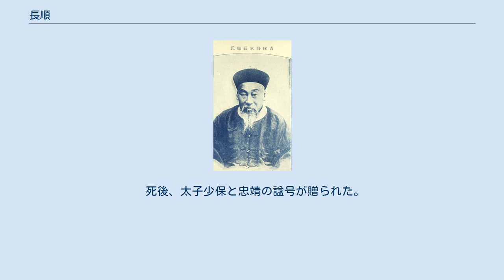長順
長順 長順（ちょうじゅん、チャンシュウェン、満州語: ᠴᠠᠩᡧᡠᠸᡝᠨ、転写：cangšuwen、Zhangshun、1839年 ‐ 1904年）は、清の軍人・官僚。
字は鶴汀。
 満州正白旗人。
ダフル・ゴベイル氏（Dahūr Gobeir hala、達呼里郭貝爾氏）。
ブトハ出身。
藍翎侍衛となり、アロー戦争中に咸豊帝が熱河に逃亡すると、それに随行した。
馬賊が朝陽を陥落させると、大学士の文祥（ウェンシャン）に従って討伐にあたった。
 ついで勝保に従って捻軍との戦いにあたり、直隷省・山東省・安徽省・河南省を転戦し、咸豊11年（1862年）に潁州の包囲を解いた功で二等侍衛に昇進した。
 その後、ドロンガ（多隆阿）に従って回民蜂起軍との戦いにあたり、同治3年（1864年）には寧夏を攻略して副都統に昇進した。
同治6年（1867年）から蘭州に軍を移し、回民軍をしばしば打ち破った。
同治8年（1869年）に鑲紅旗漢軍副都統となり、同治11年（1872年）にウリヤスタイ将軍となった。
光緒2年（1876年）からバルクル・クムルで大臣を務めた。
その後、正白旗漢軍都統や内大臣を歴任し、光緒14年（1888年）に吉林将軍に就任した。
 光緒20年（1894年）に日清戦争が始まると、黒竜江将軍のイクタンガ（依克唐阿）とともに援軍に赴き、日本軍に占領された海城を包囲したが、奪回に失敗した。
戦争終結後、病を理由に故郷に帰ったが、光緒25年（1899年）に再び吉林将軍に起用された。
翌年、義和団の乱に際して、ロシアが東三省に進攻すると、奉天・黒竜江は主戦論を唱えたが、長順は和平論を唱えたため、吉林のみ戦火を免れることができた。
光緒30年（1904年）に日露戦争が発生すると、中立の態度を維持した。
 死後、太子少保と忠靖の諡号が贈られた。